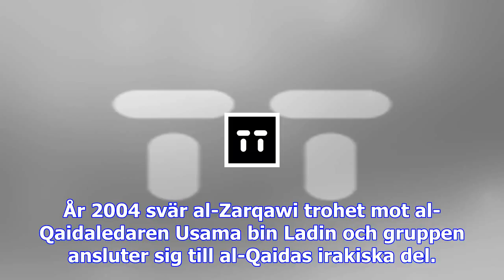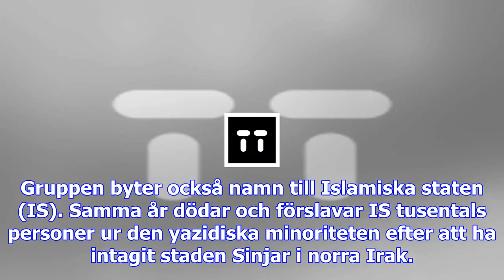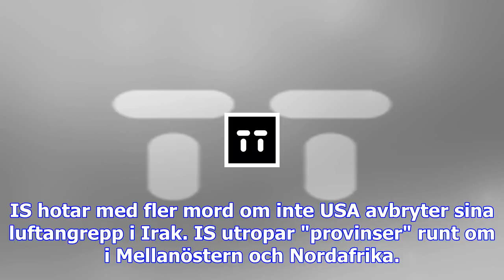Tidslinje: en terrorrörelse växer fram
IS har sin grund i den rörelse jordaniern Abu Musab az-Zarqawi bildar i Afghanistan runt år 2000. al...